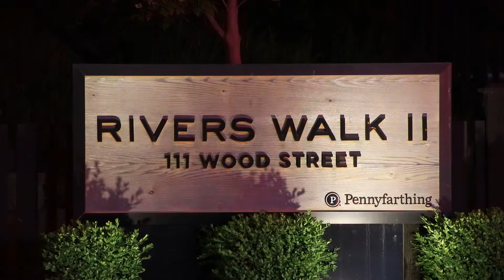Fire at townhouse complex in Queensborough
May 4th 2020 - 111 Wood St @ South Dyke Rd around 8:30 PM
New Westminster crews responded to a fire at a townhouse complex and had flames showing on arrival. Possible 2 units involved.
Unconfirmed reports 1 person was transported to hospital with burns.
No word on a cause yet, but there are several people displaced.